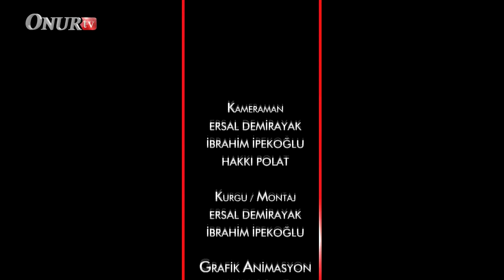Holografik Bakış (17. Bölüm/ Kabile Reisinin İsmini Almakla Besmele'nin Ne İlgisi Var?)